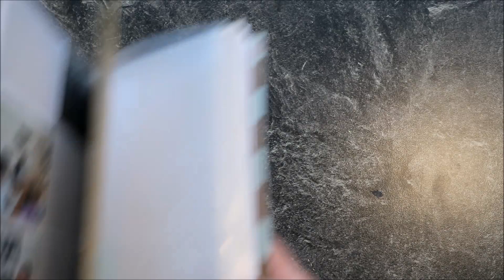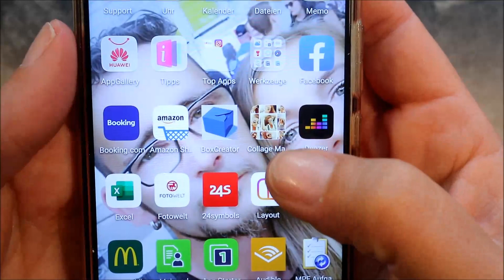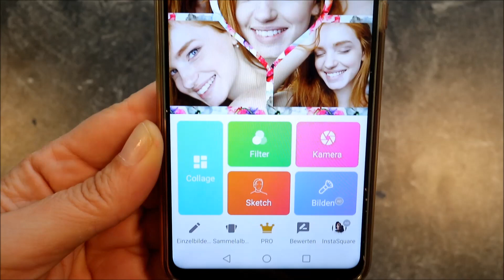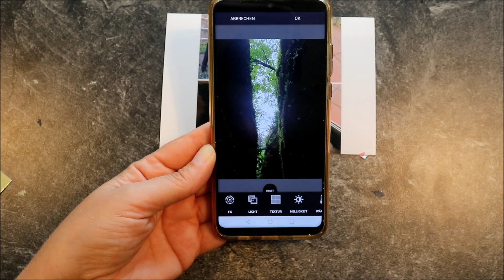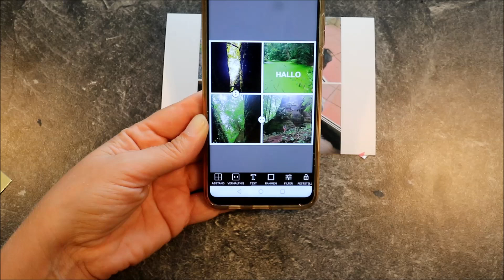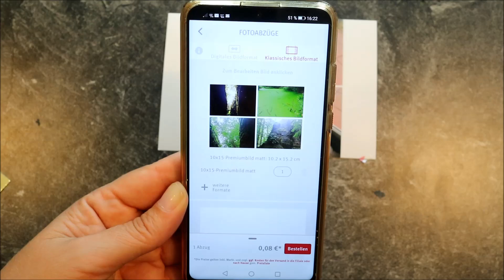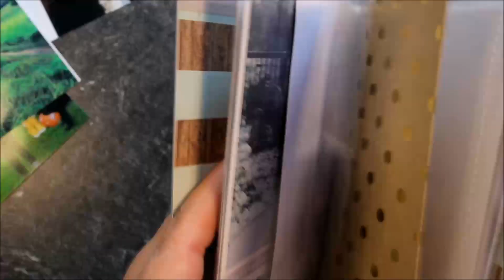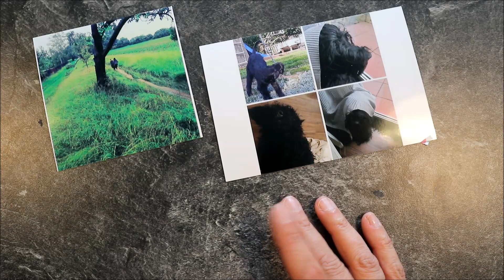COOLE FOTOFORMATE FÜR SCRAPBOOKALBEN | TUTORIAL FÜR ANFÄNGER DEUTSCH | FOTOBEARBEITUNG TUTORIAL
Ich hatte vor einiger Zeit mal angekündigt, euch zu zeigen, wie ich meine Fotos bearbeite. TADA hier ist nun die Anleitung bzw. das Tutorial dazu. Lasst mir gern euer Feedback da. Viel Spaß. Solltet ihr Fragen haben, schreibt mir es doch gern in die Kommentare oder per
Sachen die ich (fast) immer zum Basteln verwende:
*Tool für Bindung
*Schablonenset für Boxen
*Stanze für Pillowbox
*Pillowbox klein
*Schimmer Spray
*Distress Ink Nachfülltinte
*Sizzix Sidekick
*Art Glitter Glue
*Metall Spitze für Kleber
*Hello Stanze
*Stempel Elefanten
*Bordüre Herzchen
*Schere Tim Holtz
*ATG Klebebandabroller
*ATG Nachfüller
*Nuvo Embellishment Mousse
*Blending Brush (ähnlich)
*Schablone Prima Marketing
*Pappe schwarz
*Stempel deutsch
*DVD Hüllen groß
*DVD Hüllen klein
*Big Shot Stanzmaschine
*Cinch Bindemaschine
Wenn Ihr über die gekennzeichneten Links ein Produkt erwerbt, erhalte ich eine Provision! Dies ermöglicht mir, für euch tolle Produkte zu testen und vorzustellen. Für euch wird es dadurch nicht teurer. Ich bedanke mich für eure Unterstützung.